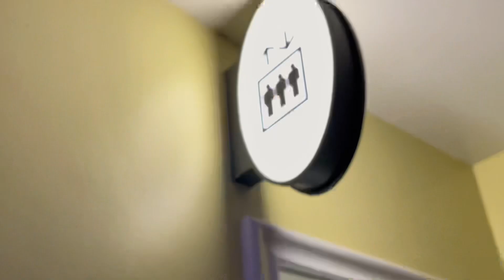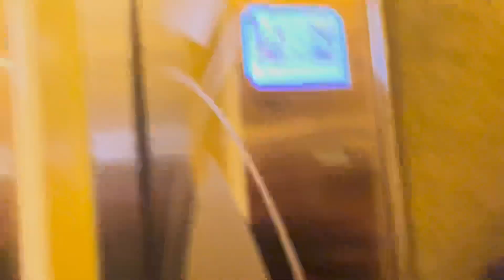COVE PARTY! Sinong nalasing? | Telly Tañan